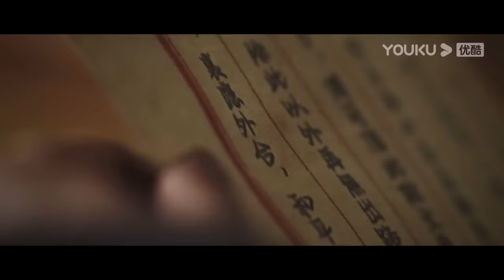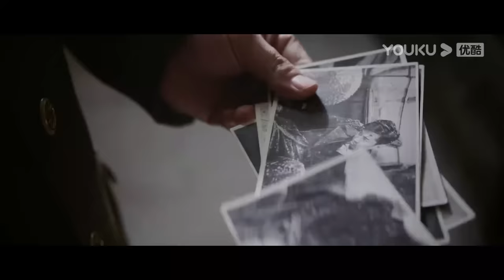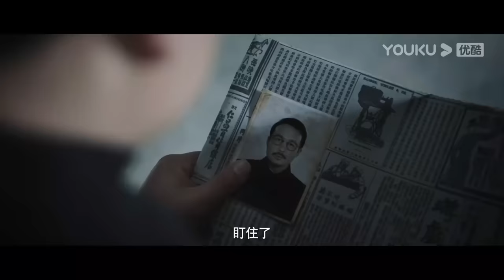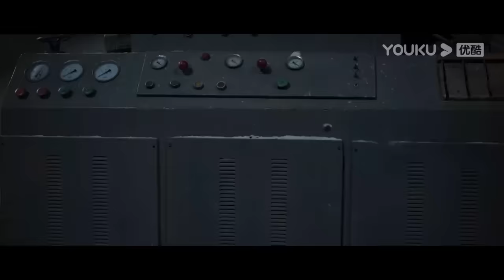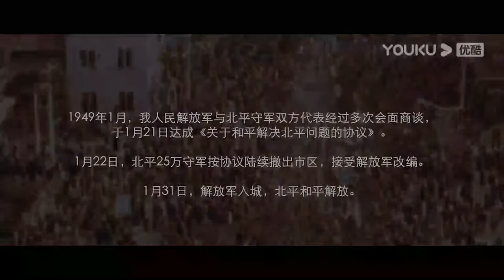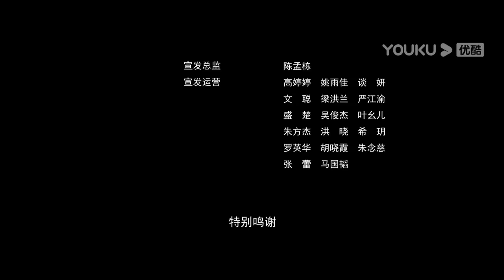ENGSUB【夺命狙击3破晓 Sniper 3: Dawn】王牌狙击手对决黎明破晓 | 动作/战争 | YOUKU MOVIE | 优酷电影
简介：以人民解放战争为背景，1949年解放战争进入夺取全国胜利的关键阶段,为了保证北平人民的生命和财产安全，我解放军前线指挥部根据上级指示派出特别行动小组执行一次护送我方重要代表进入北平城的过程中遭遇了国民党特务的激烈阻挠，并与之斗智斗勇的英勇故事。
导演：赵勇
主演：张钧涵 / 张冬 / 常海波 / 毕瀚文 / 毕雪 / 王璐